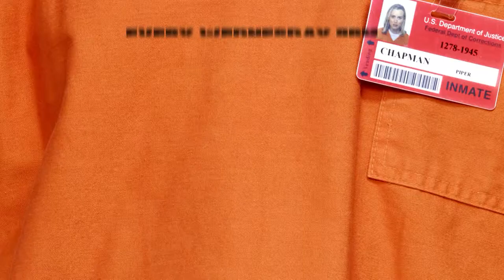Orange is the New Black S2 TV Spot II ENTERTAINMENT PROMO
Promo Producer - Rushane Adnan @rayraymedia
Featured on Sony Movie Channel, owned by Columbia Pictures Entertainment